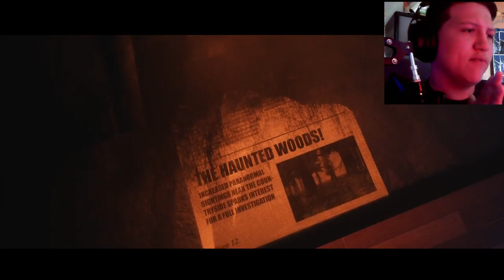Freddy got me mad [Tjoc pt3]